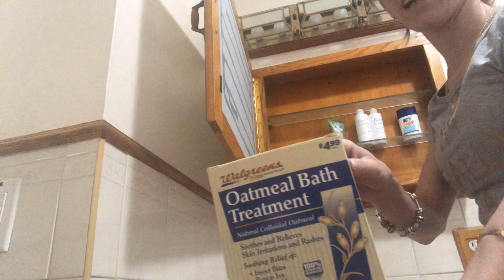ASMR!!! Cleaning Vlog!! 🧼🧽🦠 Cleaning & Organizing My Bathroom Cabinets!! Part 1